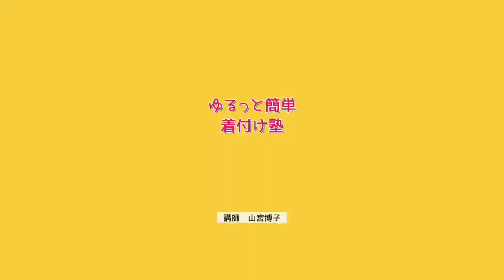【解説動画】移動も楽々♩お嬢様ふくら雀【帯動画】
こんにちは！
1級・上級着付け師の山宮博子です！

今回はシンプルな作りで移動も楽々♩
それでいてお上品なふくら雀をご紹介！

是非、参考にしてみてくださいね。

instagramでも、色々な帯結びを公開中♩